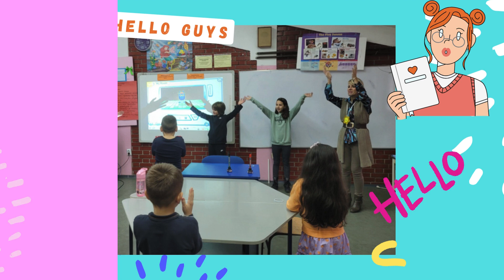Добро дошли сви будући ђаци прваци